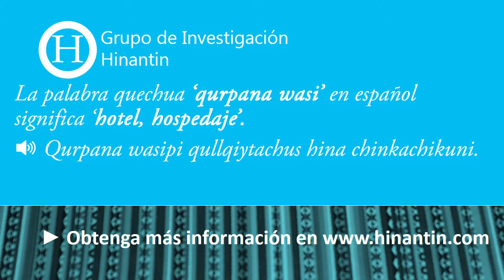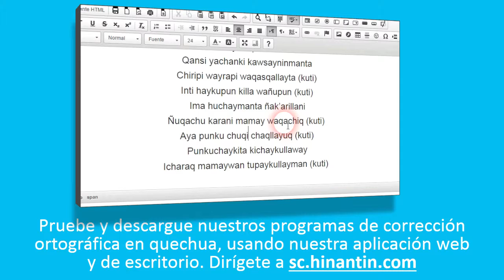Como pronunciar qurpana wasi ‘hotel, hospedaje’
Social

Grupo de Investigación Hinantin: La entrada ‘qurpana wasi’ es parte de la base para el desarrollo de un diccionario hablado disponible gratuitamente para el idioma quechua.